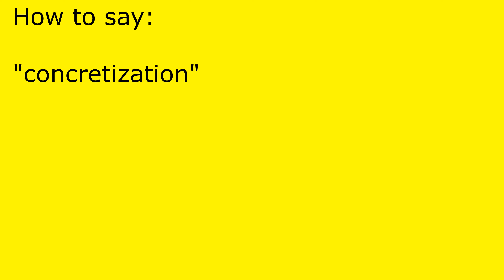How to pronounce concretization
concretization pronunciation.